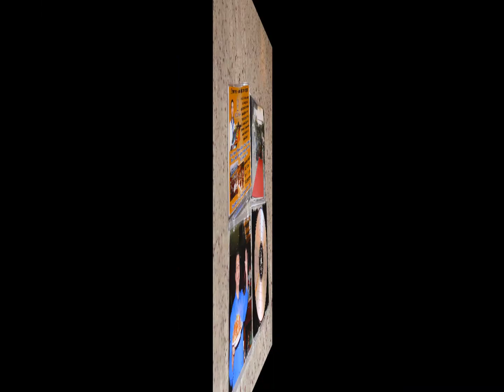"BELUGA" RUSSISCHE RESTAURANT DUESSELDORF 8 MARTA 2012.wmv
Straße / Nr.
Grafenberger Allee 277 PLZ / Ort
40237 Düsseldorf Telefon

FOTOGRAF SIMON VILKORISCIUS